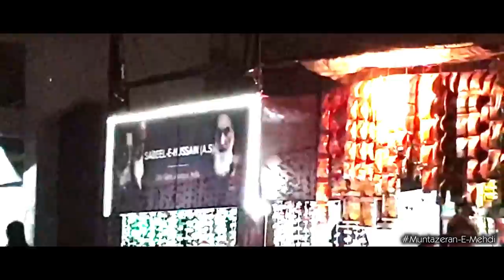6 Muharram | Shiraz-E-Hind | 1440 Hijri / 2018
LIVE TELECAST BY:- MUNTAZERAN-E-MEHDI TEAM

Muntazeran e mehdi